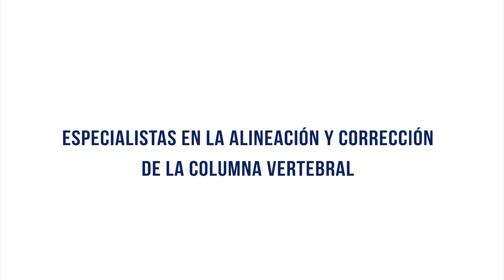Alianza Lima Noticias: Edición 668 (30/01/17)